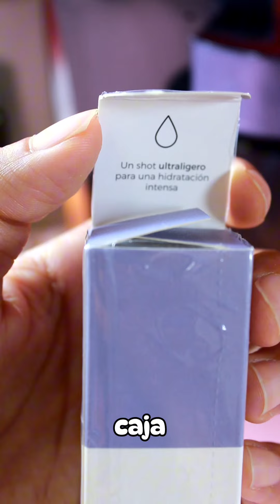🌸Haul Belcorp🌸 Campaña 09 Qué recibí de regalo?🤔 NUEVOS Labiales Tropical Oasis 🏝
Bienvenidas a un nuevo haulbelcorp !💖 Espero pasen un rato entretenido, no olviden darle like y unirse a esta familia 😊💞